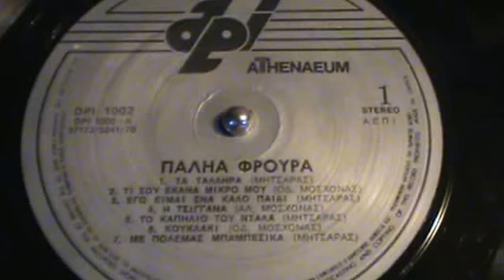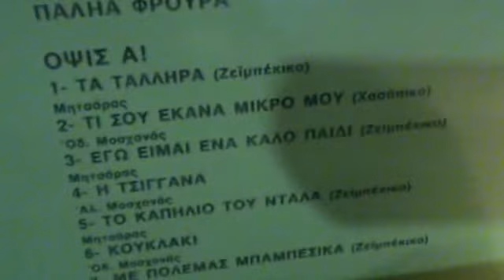ΤΙ ΣΟΥ ΕΚΑΝΑ ΜΙΚΡΟ ΜΟΥ ΟΔ ΜΟΣΧΟΝΑΣ